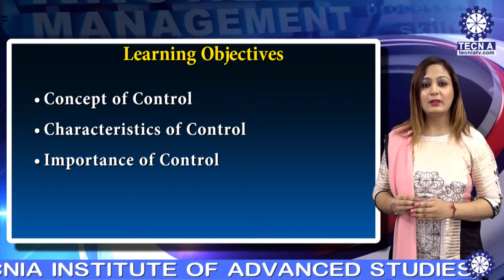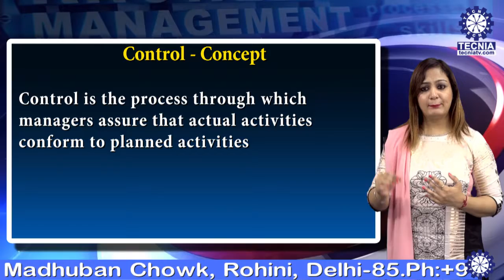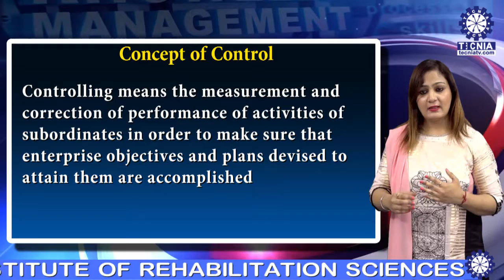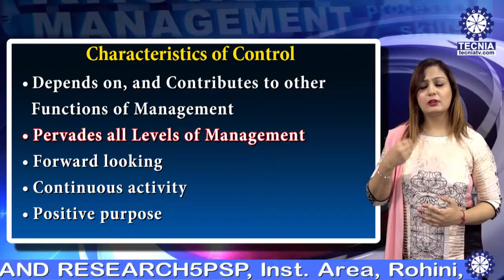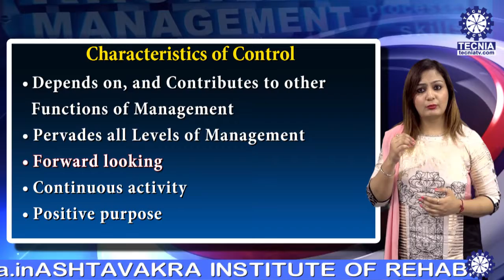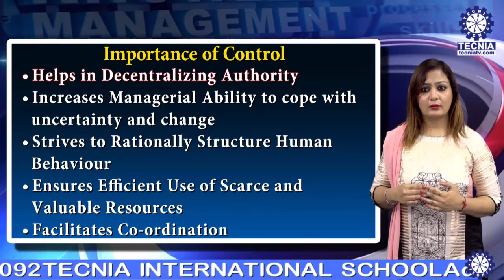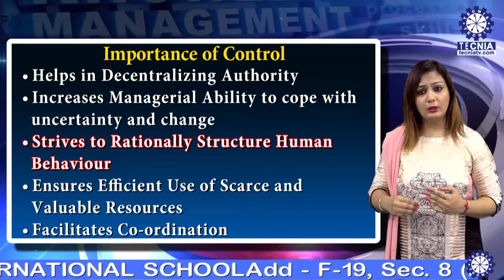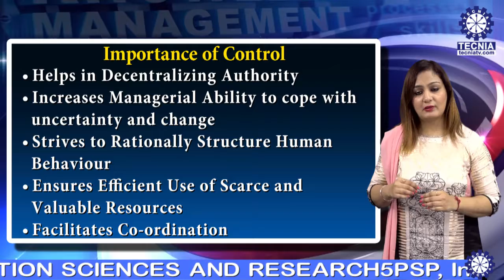Controlling Meaning | Ms. Komal Gangi ( Asst. Prof. ) | MBA TIAS on Tecnia TV